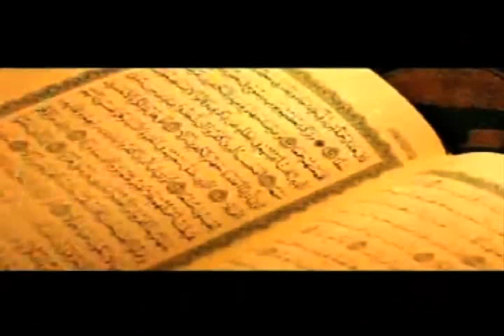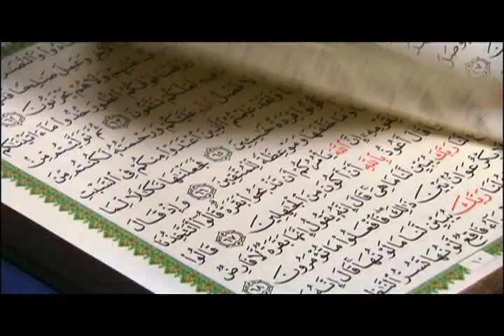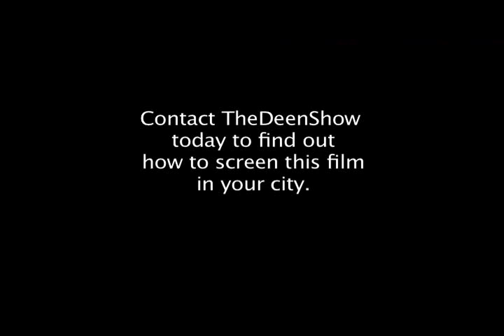Check out these Muslim kids who do Islam #167